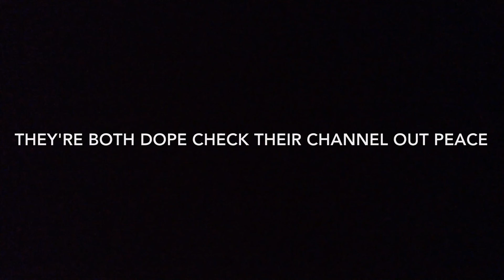SHOUT OUTS BRUH